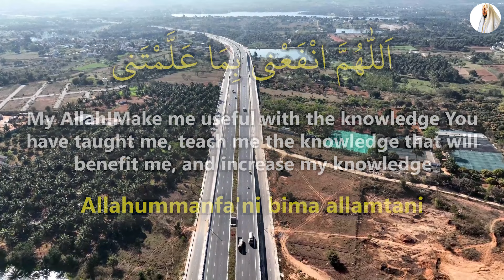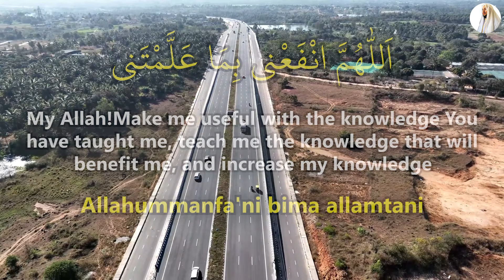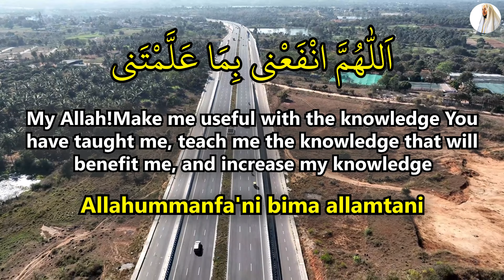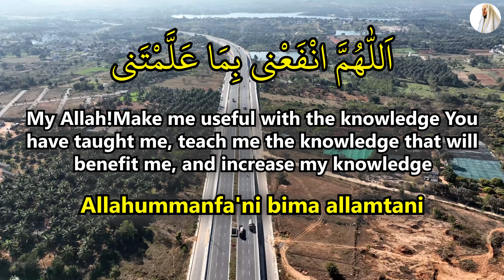If You Read This Dua Allah Will End All Your Troubles And Open All Doors For You, Will Become Rich!